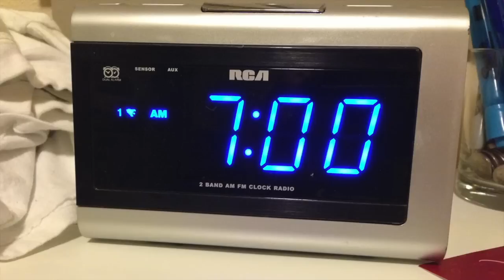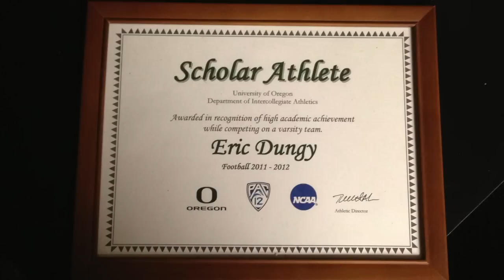Eric Dungy Audio Slideshow